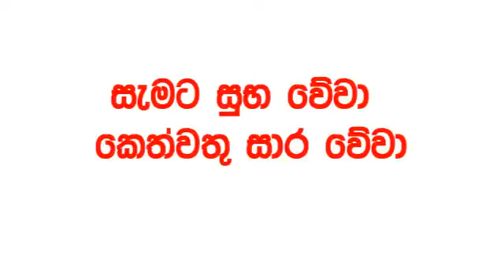Dhana Nidhanaya 1619 2024.09.07 Today Lottery Result Results ධන නිධානය අද දිනුම් ප්‍රතිඵල